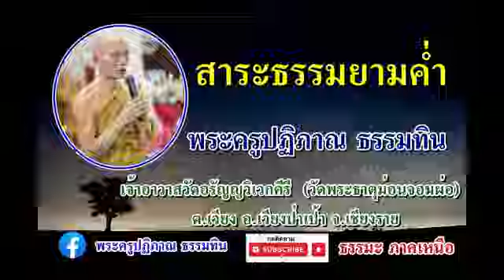สาระธรรมยามค่ำ [21 ต.ค. 67] พระมหาสมชาติ ชาตปญโญแต้มคม วัดบรรพตสถิต ต.พระบาท อ.เมือง จ.ลำปาง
รายการ สาระธรรมยามค่ำ ประจำคืนวันจันทร์ 21 ตุลาคม 2567 ดำเนินรายการโดย พระมหาสมชาติ ชาตปญโญแต้มคม วัดบรรพตสถิต ต.พระบาท อ.เมือง จ.ลำปาง และวิทยุวัดฝายหิน 104.5MHz, คณะสงฆ์ตำบลสุเทพ และทางเฟสบุ้ค @พระสมชาติ ชาตปญโญแต้มคม